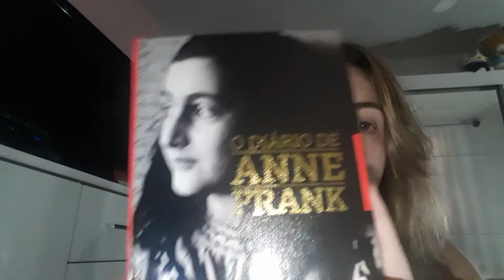Diário de Anne Frank e Orgulho e Preconceito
uma mostra do que vou fazer em breves videos.